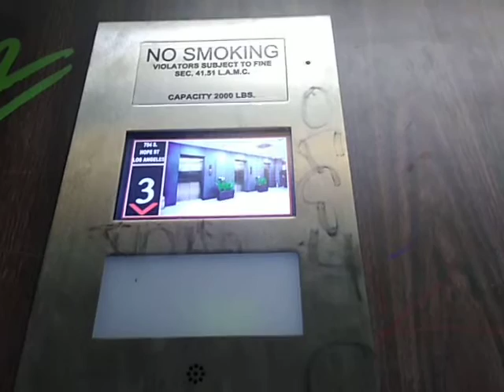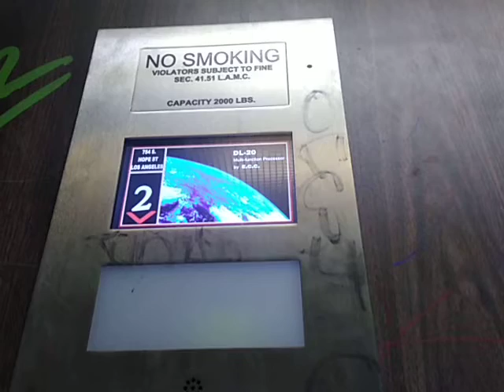Montgomery/ECC Elevator at 783 S Hope St Los Angeles, CA